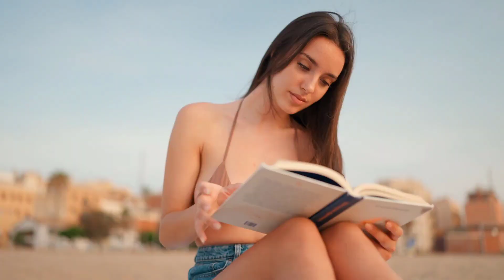Fully Funded Scholarships in Germany for Pakistani Students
Calling all Pakistani students aspiring to study abroad! This video is your gateway to a world of education in Germany, completely funded. Discover the incredible array of fully funded scholarships available exclusively for Pakistani students who dream of pursuing their higher education in Germany.

Germany, with its renowned universities and rich cultural experiences, is an ideal destination for international students, and this video will walk you through the various scholarships tailored specifically for Pakistani students. Learn about government scholarships, university-specific grants, and other financial aid options that can make your dreams of studying in Germany a reality.

We'll provide you with invaluable insights on eligibility criteria, application procedures, and tips to increase your chances of securing these scholarships. Don't miss this chance to gain access to high-quality education without the financial burden.

Join us in exploring the limitless opportunities waiting for Pakistani students in Germany.